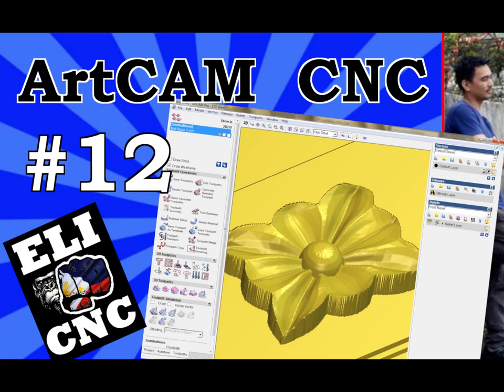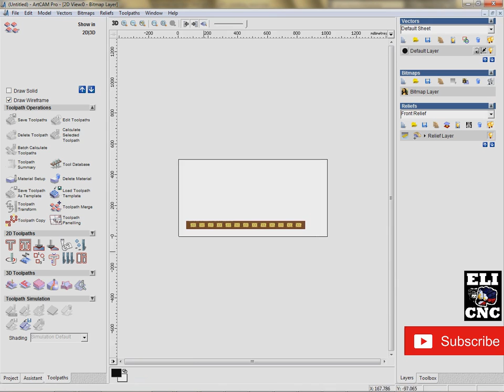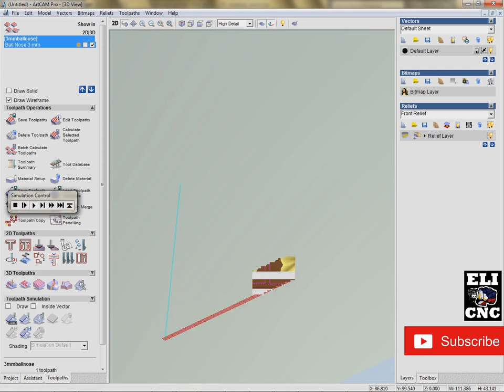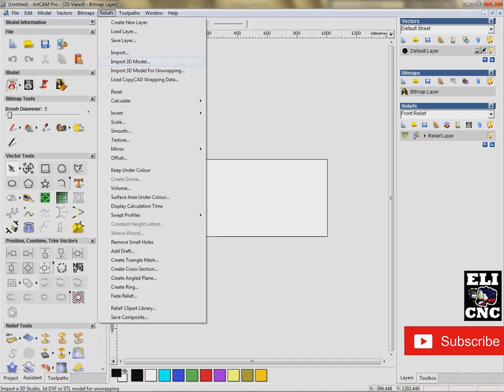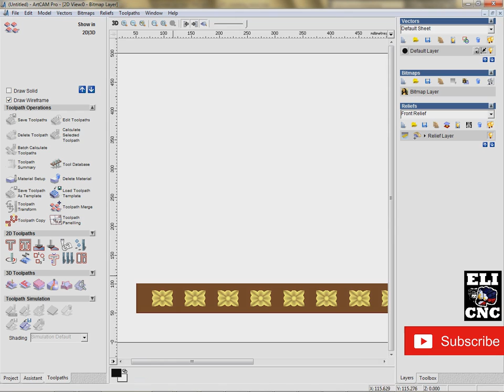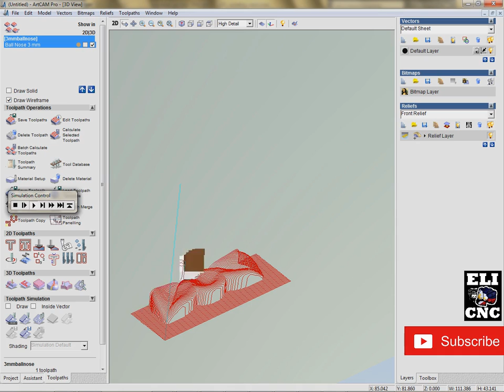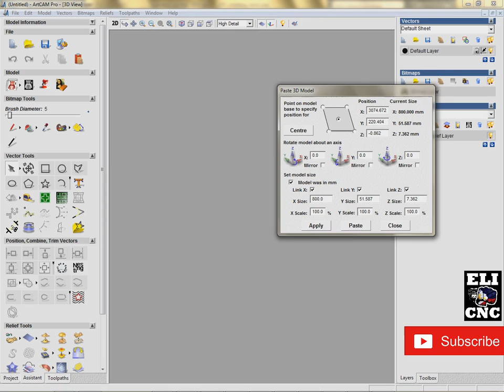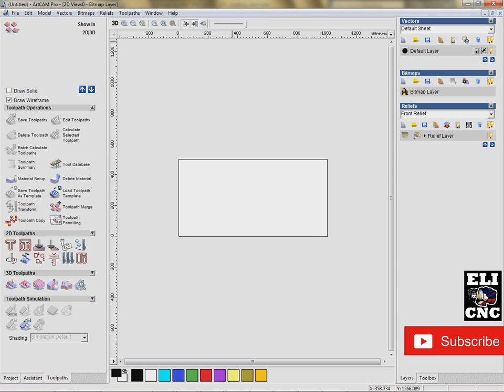ARTCAM CNC VID 012 / 3D DESIGN SAMPLE FLOWER